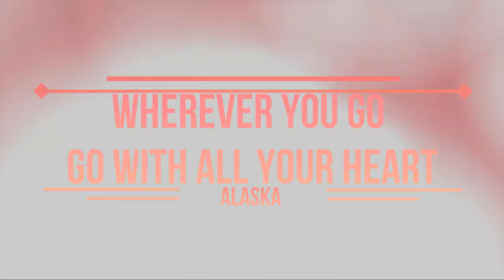An Alaskan summer at the beach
We have finally got a chance to get out with our best friends and just chill.
There is nothing better then summers in Alaska